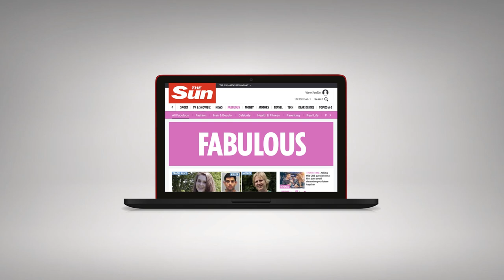Love Island's Sophie Gradon dead age 32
The ex-Miss Great Britain, who starred in the reality show in 2016, was found dead at a home near Newcastle last night.

Her devastated boyfriend Aaron Armstrong posted an emotional tribute to the star this morning, saying: "I will never forget that smile."

He added: "I love you so much baby your (sic) my world forever and always".

Heartbreaking social media posts showed Sophie and Aaron enjoying a meal out together on Sunday.

She had also been tweeting Towie star Mario Falcone about this year's Love Island just hours before her sudden death.